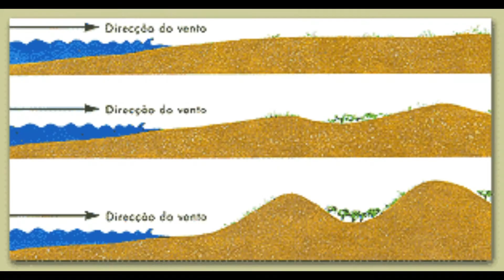As dunas do nosso planeta | Nuno Faria | 3.º lugar | Concurso "filMAR para Sensibilizar" 2021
Concurso de vídeo “filMAR para Sensibilizar”, promovido pelo Município de Sines, no âmbito do programa Bandeira Azul da Europa 2021 e do Programa de Educação Ambiental 2020/2021.